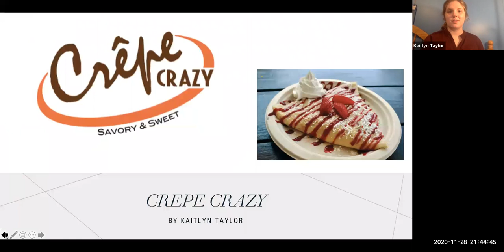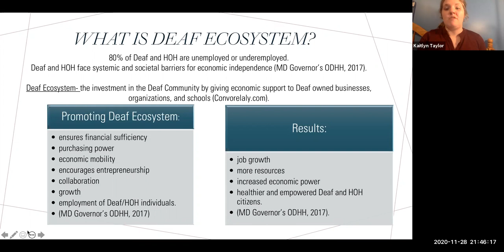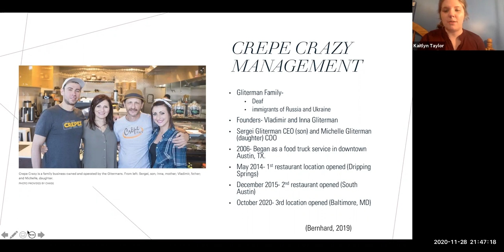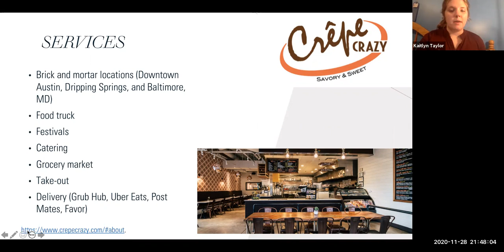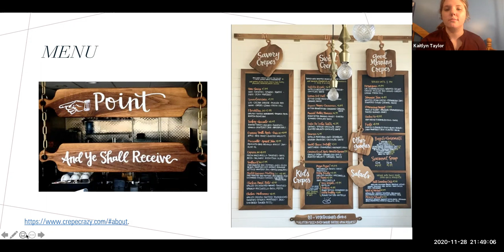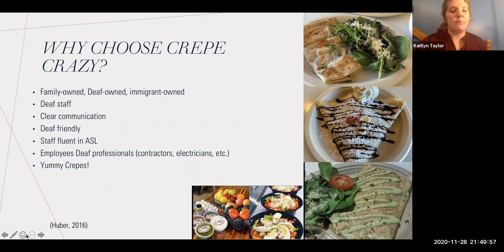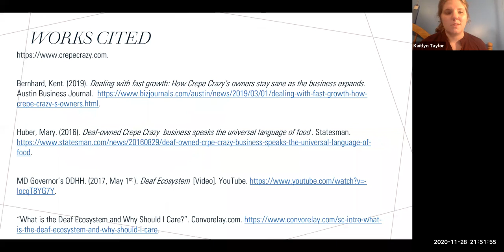Crepe Crazy: Deaf Ecosystem Project